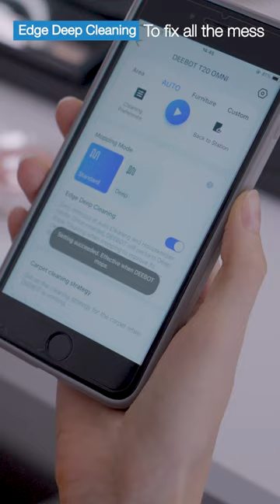Spend the day with me